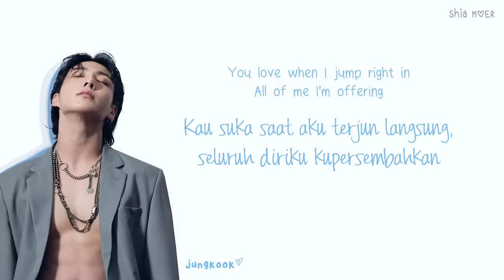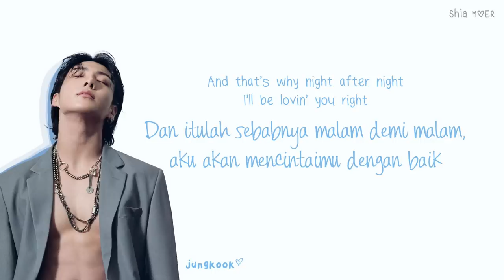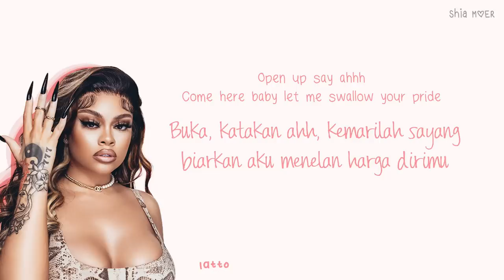Jungkook (곡명) Seven (feat. Latto) Clean Ver [Eng/Ina] Color Coded Lyrics Lirik Terjemahan Indonesia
☆ Color ☆
Latto : Red
Jungkook : Blue